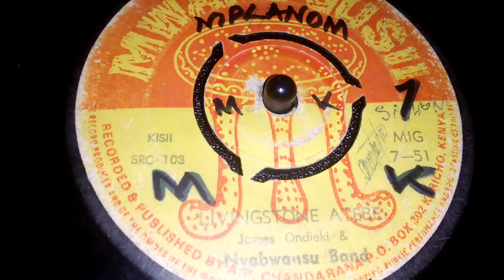LIVINGSTONE ATEBE. BY JAMES ONDIEKI, NYABWANSU BAND. MWAMOGUSII 051 SIDE A